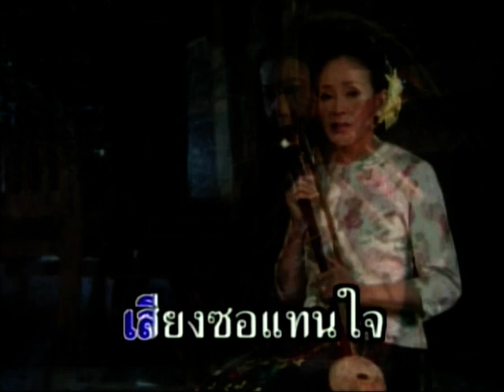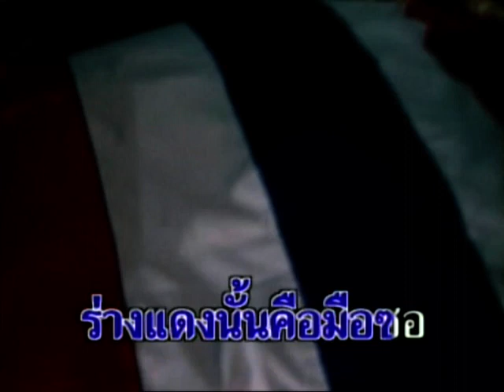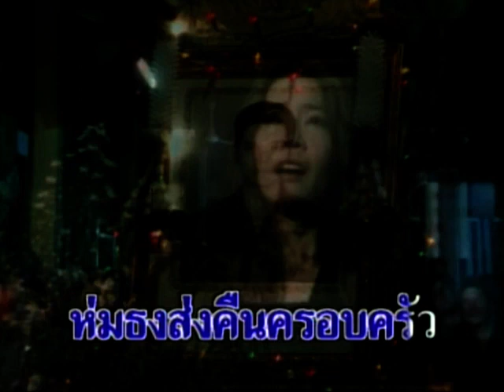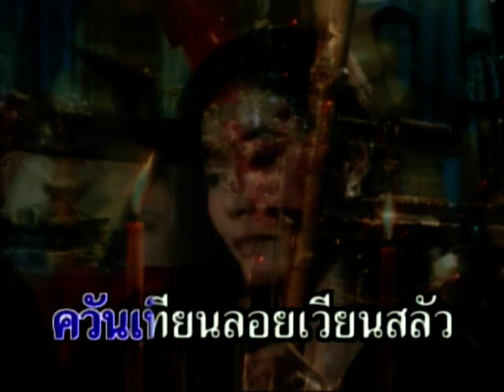MV KARAOKE ร้องไห้ใส่เสียงซอ นกน้อย อุไรพร